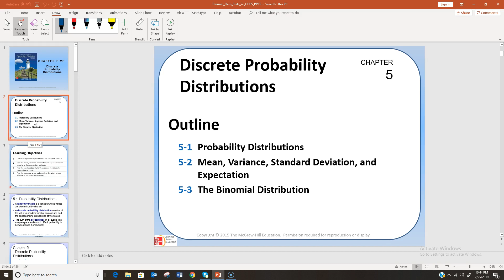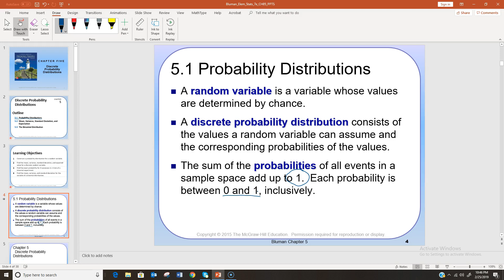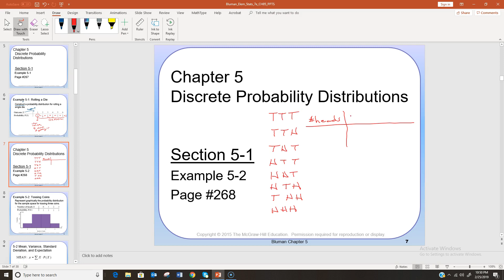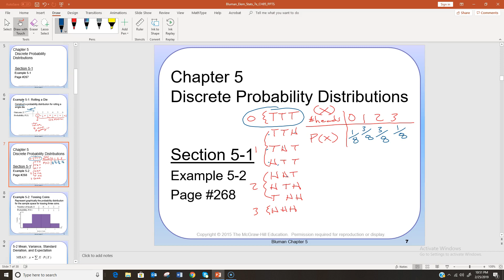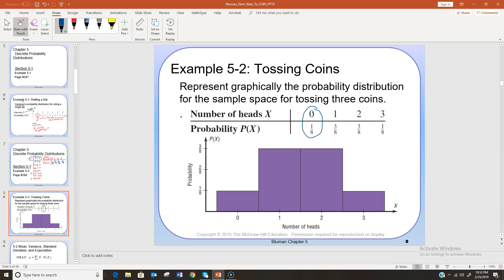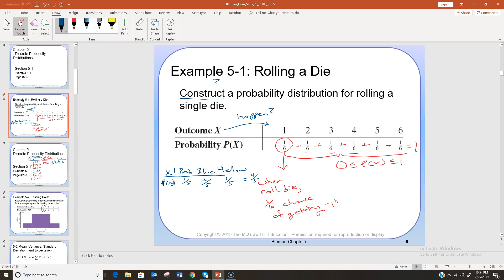Bluman Stats Sec 5 1